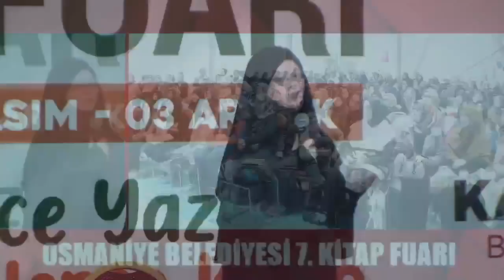Sena Julia Yamanoğlu - Osmaniye Belediyesi 7. Kitap Fuarı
Osmaniye Belediyesi 7. Kitap Fuarına katılan Polonyalı Yazar Sena Julia Yamanoğlu, İslam’a yolculuk hikayesini düzenlenen söyleşi ile okurlarına anlattı.

Yamanoğlu, programın ardından okurları için kitaplarını imzaladı.